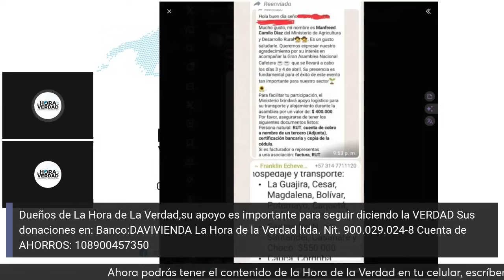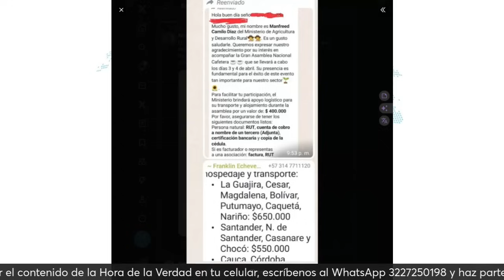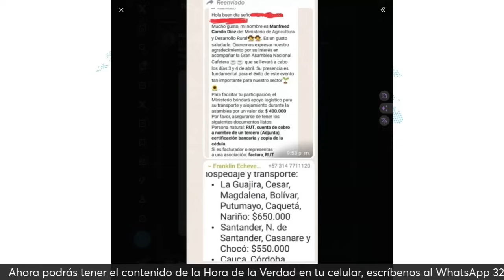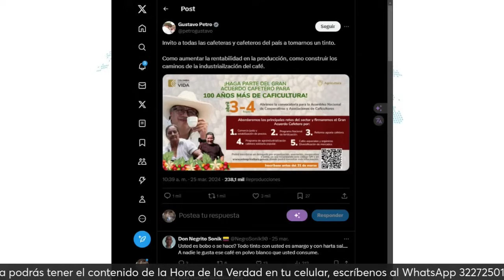LOS SECRETOS DE LA FINCA DE PIEDAD CÓRDOBA: AL OÍDO ABRIL 1 DE 2024